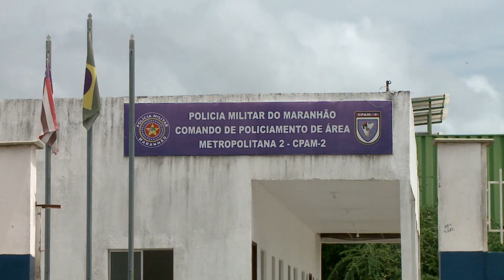[Edição220120]Imagens de segurança mostram ação de assaltantes em ótica